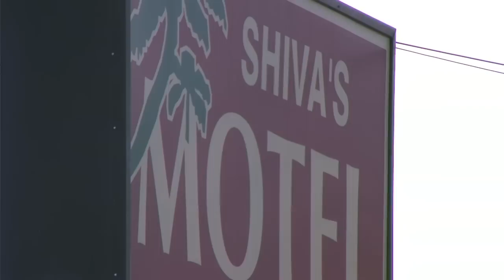Suspect Turns Himself In For Fatal Motel Shooting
At 3:01 PM today Sheriff?s Deputies responded to the Shiva?s Motel in the 700 Block of S. 9th Street for a subject who had been shot. When deputies arrived to the motel parking lot they found a black male adult with a gunshot wound. The victim was pronounced dead on scene. During the investigation Jose Angel Cervantes 22 y/o of Modesto turned himself in to detectives. Cervantes was interviewed and has been arrested for homicide. Detectives continue to work on leads and interview witnesses. They know there were more witnesses to this homicide and ask they come forward to speak with detectives. Callers can also leave an anonymous tip by calling Crime Stoppers at . or text them to CRIMES (274637) by typing "Tip704" plus the message and be eligible for a cash reward